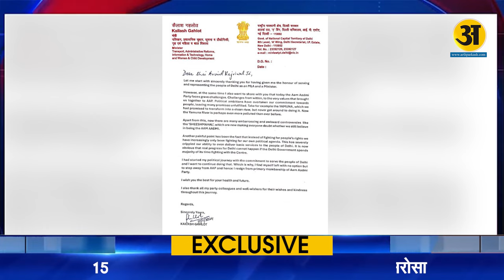कैलाश गहलोत ने क्यों छोड़ दिया केजरीवाल का साथ l Arth Prakash News